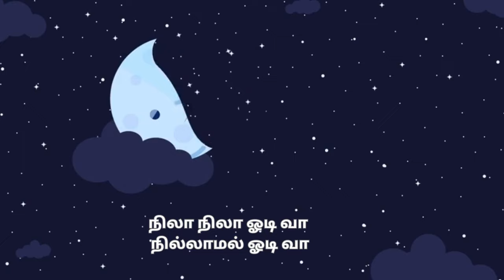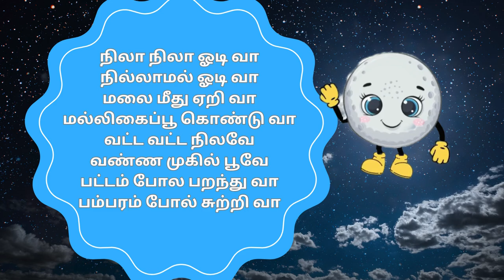நிலா நிலா ஓடி வா | nila nila odi vaa | tamil rhymes for children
நிலா நிலா ஓடி வா | nila nila odi vaa | tamil rhymes for children | குழந்தை பாடல்கள்